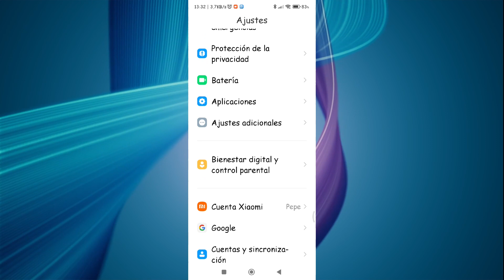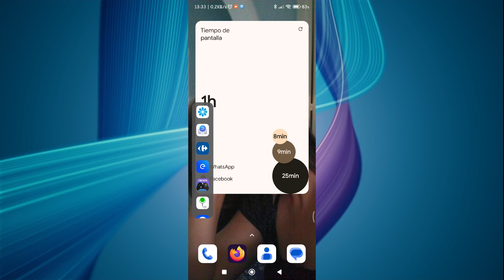AÑADIR NUEVA BARRA LATERAL A XIAOMI 2024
El video muestra el proceso de añadir una nueva barra lateral a un dispositivo Xiaomi, ofreciendo instrucciones detalladas sobre cómo personalizar y mejorar la experiencia del usuario. Desde la instalación hasta la configuración, proporciona una guía completa para optimizar la funcionalidad del dispositivo.